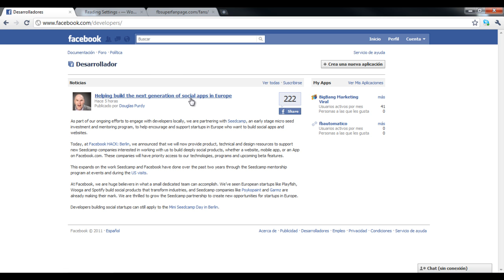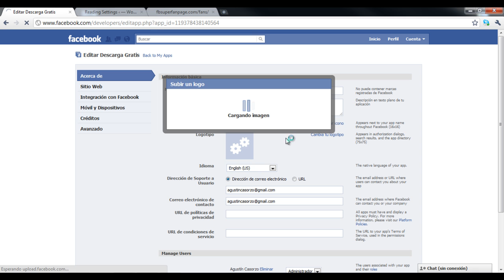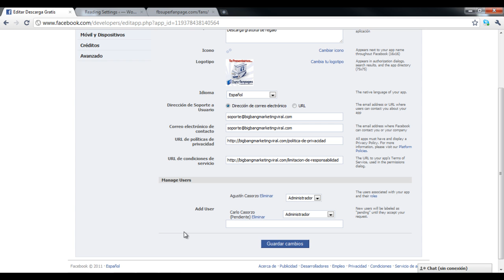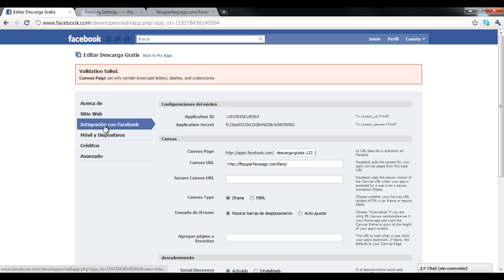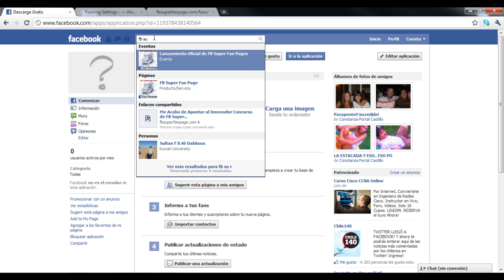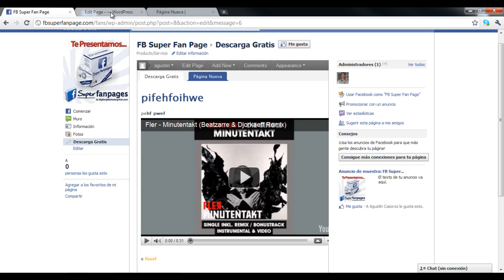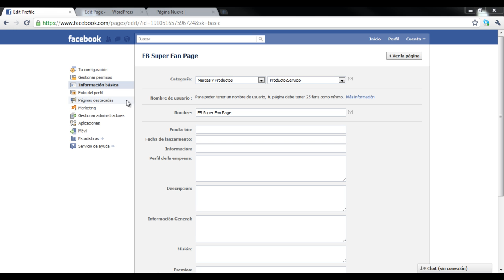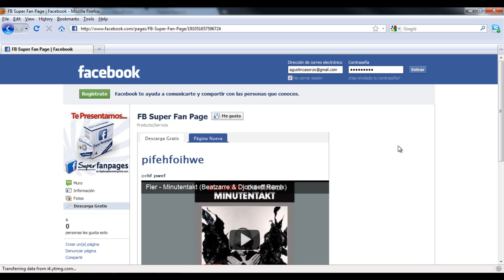Facebook Super Fan Page 3 - Crear aplicación e Integrar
Como crear una aplicación en facebook e integrarlo con wordpress para hacer una página de fans en facebook...